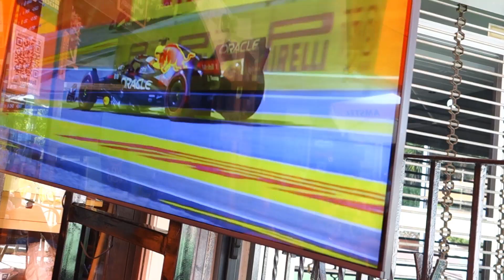'Hansie! Hansie!' 😱 Elmar heeft KATER! Paul is 'Good looking boy'..?? (Dag 5 & 6)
CHECK MIJN STREAMS hier op YouTube 💥
*Lid worden en Doneren alleen wanneer je 18 jaar bent of ouder!
Geen 18+? Dan NIET doneren, ook niet met toestemming van je ouders...